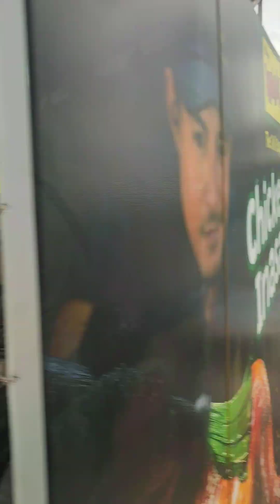MRT nanaman tayu galagala